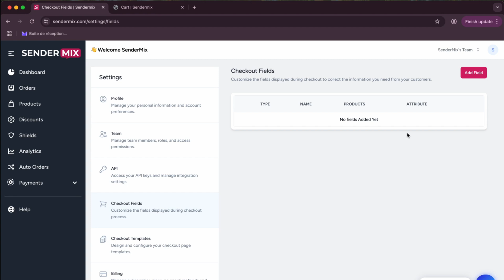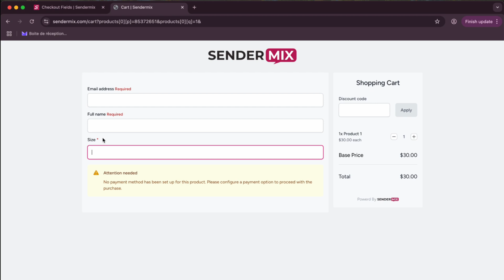How to Add Custom Fields to Your Sendermix Checkout Page | Full Tutorial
Want to personalize your product checkout experience on Sendermix? In this step-by-step tutorial, I’ll show you exactly how to add custom fields like text inputs, dropdowns, checkboxes, and more to your checkout page — no coding required!
✅ What you’ll learn:
How to access your product’s checkout page

How to create and configure custom checkout fields

Field types: Text, Dropdown, Radio Buttons, Telephone, Checkbox

Making fields required or optional

Assigning custom fields to specific products

Live preview of the updated checkout flow

💡 Custom fields are perfect for collecting extra info like phone numbers, preferences, or delivery notes!